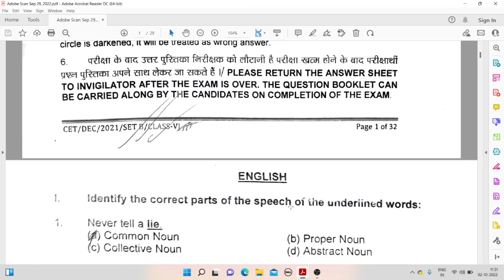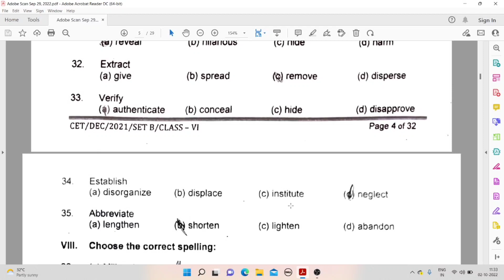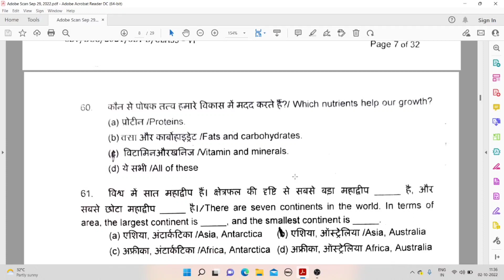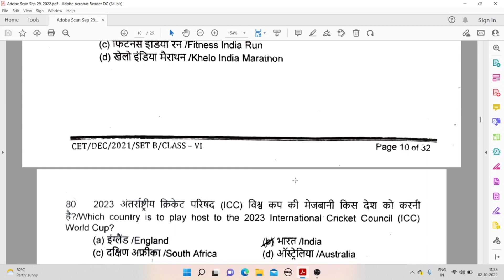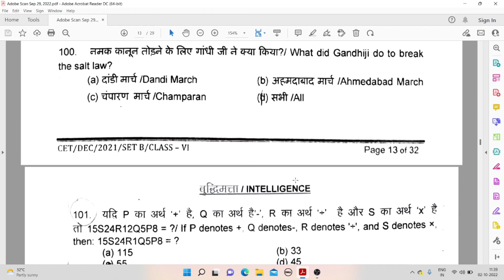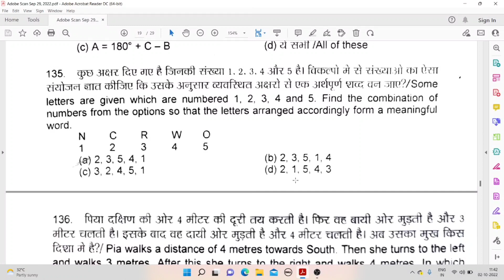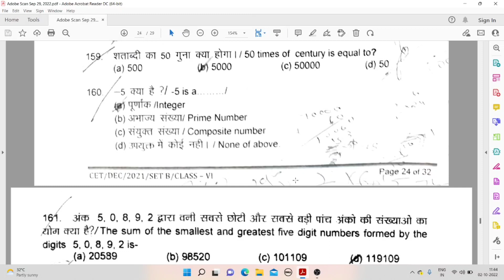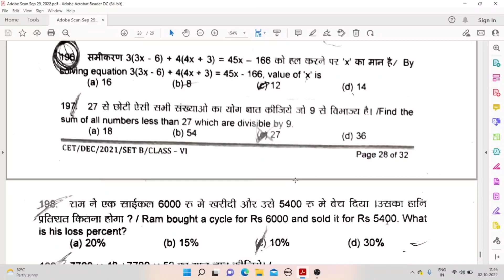RMS||RMS SCHOOL||RASHTRIYA MILITARY SCHOOL||RMS 6 CLASS||RMS QUESTION PAPER||RMS MODEL PAPERS